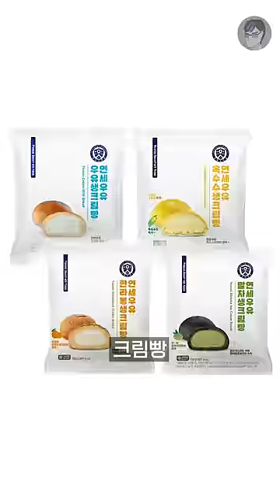편의점에서 꼭 이럼 ㅋㅋㅋ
후~